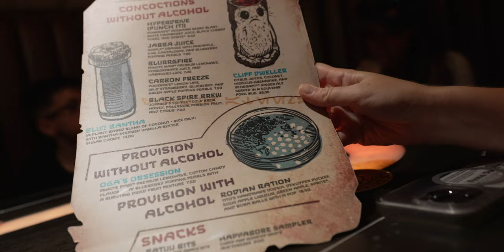We Found the BEST Theme Park Drink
In today's video, we visit 6 different theme parks with one mission: finding the best drink. We scoured Walt Disney World and Universal Studios Orlando to find the best drink at each park, and then pitted them against each other. Check out this half Disney World vlog, half Universal Studios vlog to find out which specialty non-alcoholic drink reigns supreme.

SUNGLASSES
Anna's Sunglasses
Tyler's Sunglasses

We not only make videos about Universal Studios Orlando vlog 2023, we also discuss ALL kinds of travel tips & tricks for Universal Studios Orlando 2023! So if you’re planning a trip to Universal Studios Orlando  and are looking for some tips & tricks to help you along the way, check out our Universal Orlando Trip Planning Guide! This playlist is full of Universal Studios travel tips on things like the on-site hotels, express passes, the Universal Dining Plans, & more!

The Pugh Two Shipping Address:
Tyler & Anna